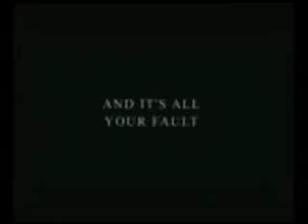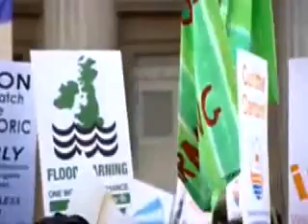UK Ch4 Program About Global Warming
Anyone on either side of the issue needs to watch this program.  It demystifies global warming and seems to shred the argument that CO2 and mankind are causing it.  This is only a taste of it (Part I).  You can find the whole program elsewhere on YouTube or over on Google Video.